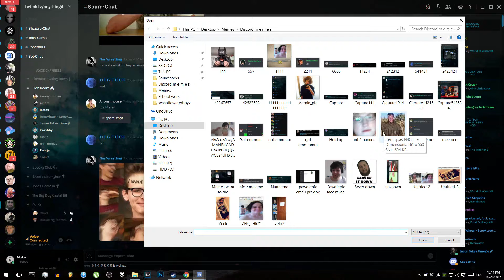Zeek - " I post pictures of dogs and champchong "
Famous quotes part 1